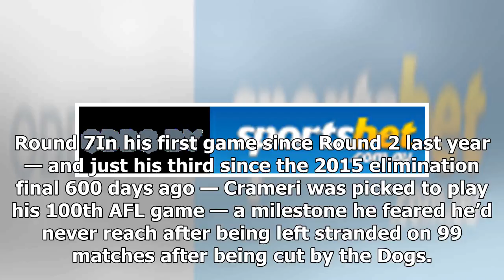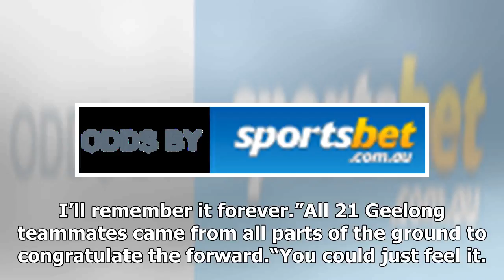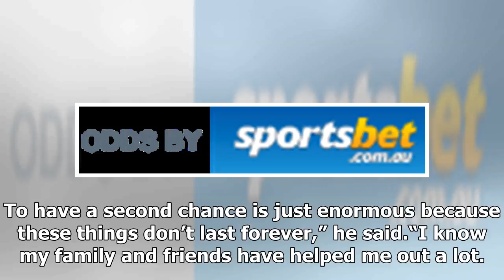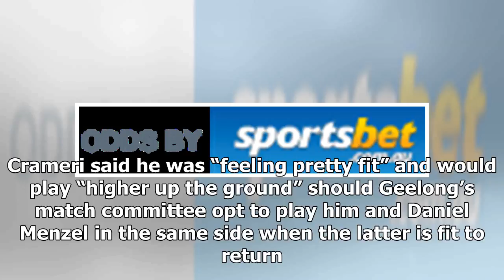Breaking News | AFL 2018: Stewart Crameri goal releases 600 days of heartbreak, anger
From a heartbreaking Western Bulldogs elimination final loss and a 12-month ban due to the Essendon doping saga, to a season-ending hip injury — that ultimately led to being delisted by the Dogs — and a nervous wait before Geelong picked him as a rookie. But after enduring one of the most difficult journeys for an AFL player this decade, Crameri finally got his chance on Friday night to lift a heavy burden. Not only did he achieve that, Crameri proved he could be an integral part to the Cats’ pr...